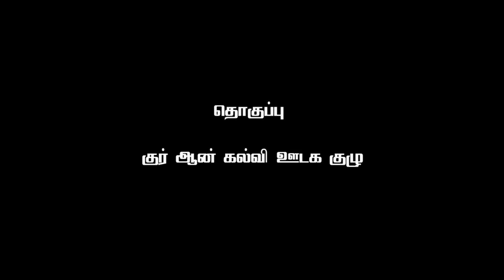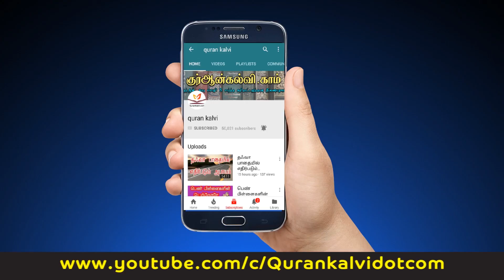அப்துல்லாஹ் இப்னு ஜுபைர் ரலி அவர்களின் ஆட்சி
தர்பியா வகுப்புகள் – 4

அப்துல்லாஹ் இப்னு ஜுபைர் (ரலி) அவர்களின் ஆட்சி வரலாறு (வரலாற்றுத் தொடர்-3)

அஷ்ஷைக் அப்துல் அஜீஸ் முர்ஸி
அழைப்பாளர், தம்மாம் இஸ்லாமிய கலாச்சார நிலையம் (ICC)

அல்கோபர் இஸ்லாமிய அழைப்பு மையம்
மற்றும் ராக்காஹ் இஸ்லாமிய அழைப்பு மையம்
இணைந்து நடத்தும் நான்கு மாத சிறப்பு தர்பியா

இடம் : ராக்காஹ் இஸ்லாமிய அழைப்பு மையம், ராக்காஹ், சவூதி அரபியா